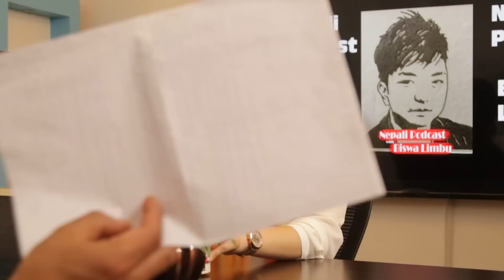Miruna Magar picks Pradeep Khadka over Anmol KC!! Rapid Fire with Biswa Limbu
▶ This channel is dedicated to you all. I will upload vlogs,interviews,short films and interesting videos.I am really blessed with your support and love for Mero Online TV. I have started this channel to entertain you in different way. I would love to listen you all. I really appreciate critical comments. Hope you guys support,love and give guidance to me. It’s been almost 15 years in media and I always got love and support through this journey. Audiences are god for me.Love you all.